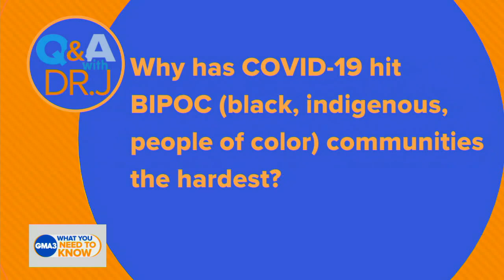Why has COVID-19 affected people of color hardest?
Dr. Jen Ashton with answers to viewers’ COVID-19 and health questions.